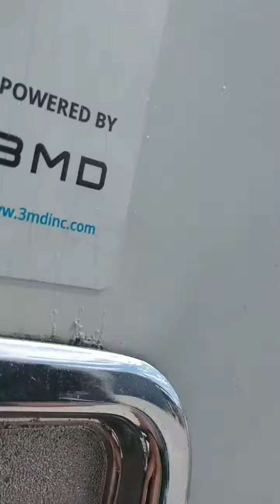Bring them out of the office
The Love of bass